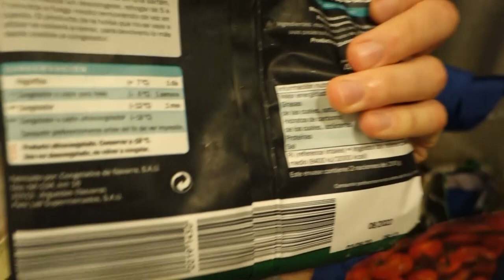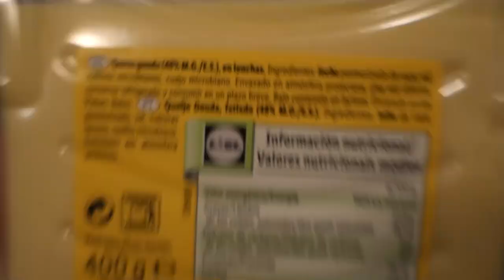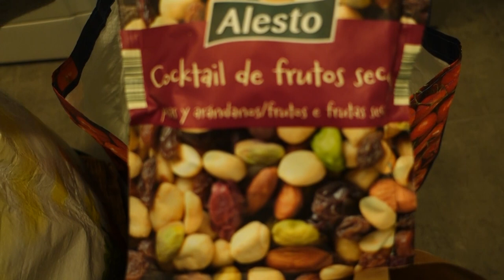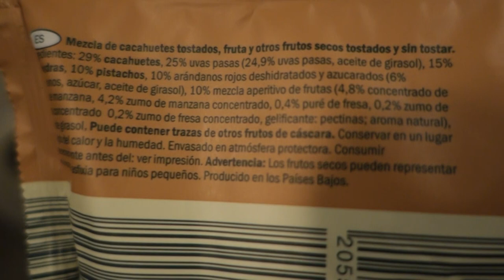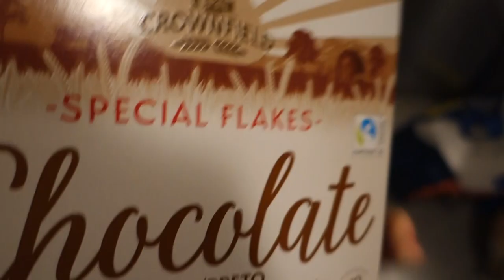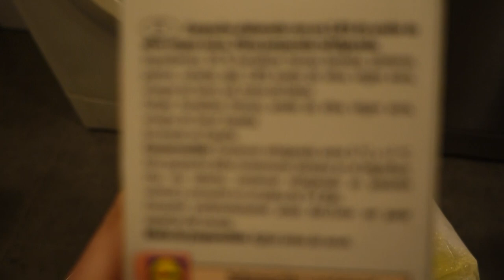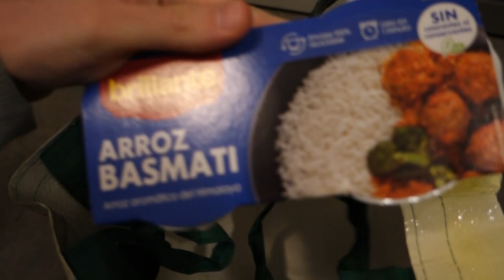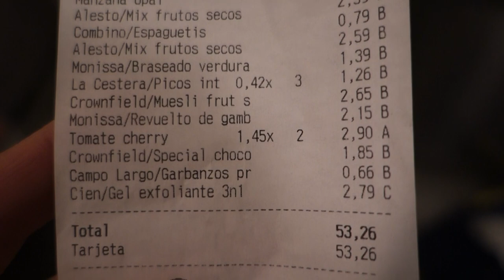COMPRA LIDL | Supermercado en España | Una compra cualquiera | SefiFood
Una compra cualquiera en Lidl. No es la mejor selección de productos a nivel nutricional ni pretende ser ejemplo de nada, simplemente es una compra de supermercado muy real que tiene un poco de todo, aunque predominan alimentos saludables. Mostramos algunos productos interesantes que se pueden encontrar en esta cadena de supermercados en España.